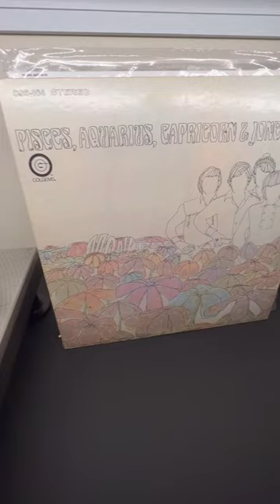The Monkees - Words (Pisces, Aquarius, Capricorn & Jones Ltd - Colgems - 1967) Original USA Pressing